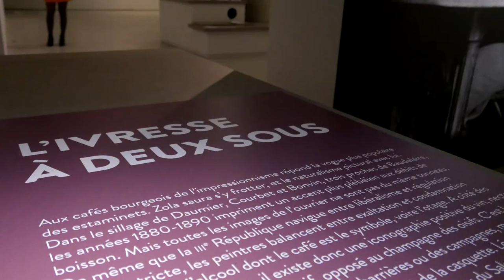« Bistrot, une exposition à la Cité du Vin à Bordeaux »